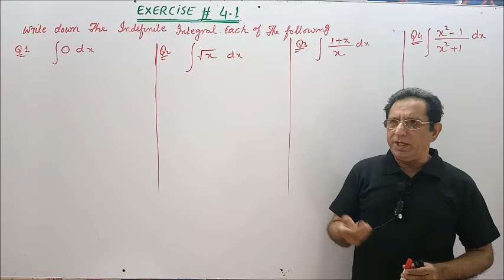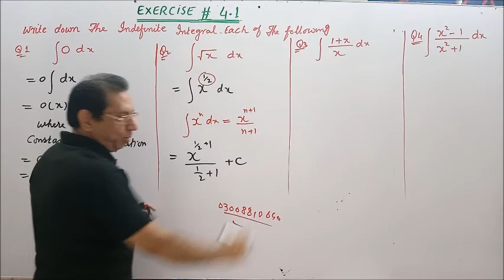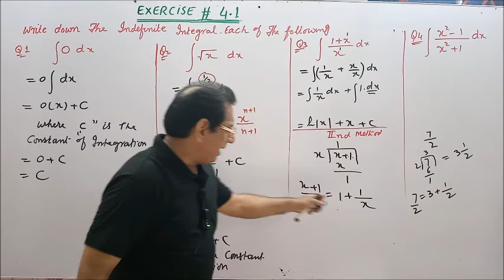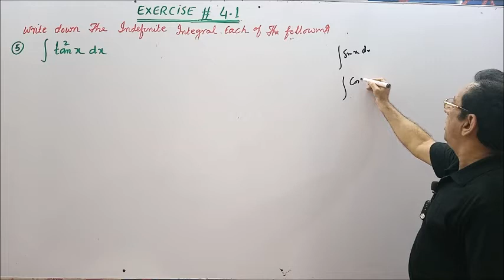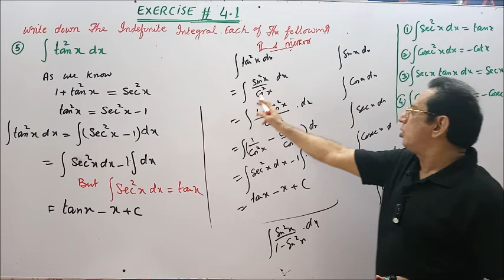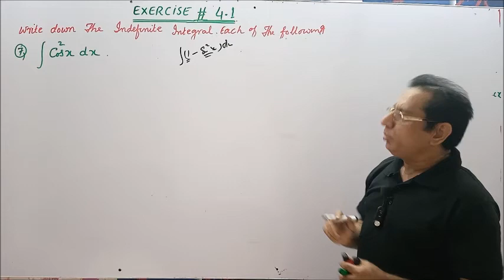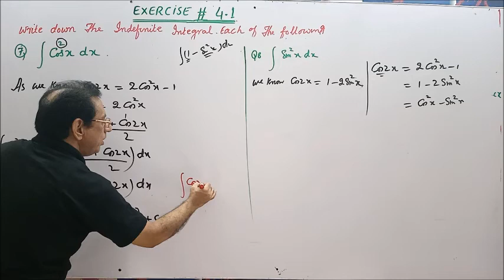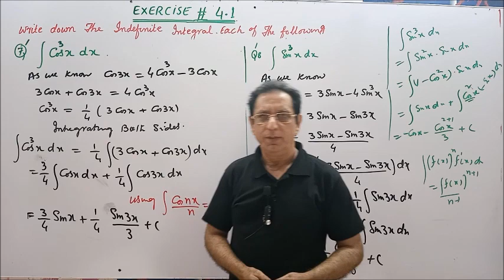Ch# 4| TECHNIQUES OF INTEGRATION| EXERCISE 4.1 Q 1 to 8 | Calculus by SM Yusuf Lec 3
Ch# 4| TECHNIQUES OF INTEGRATION| Calculus by SM Yusuf Lecture 3
1) EXERCISE 4.1 Question no 1
2) EXERCISE 4.1 Question no 2
3) EXERCISE 4.1 Question no 3
4) EXERCISE 4.1 Question no 4
5) EXERCISE 4.1 Question no 5
6) EXERCISE 4.1 Question no 6
7) EXERCISE 4.1 Question no 7
8) EXERCISE 4.1 Question no 8
Calculus with Analytical Geometry by SM Yousaf For (B.Sc , B.S Honors Associate Degree Program)